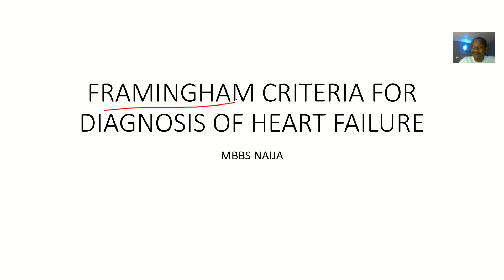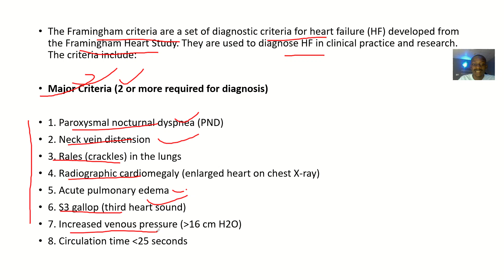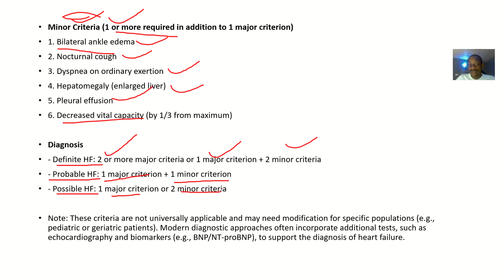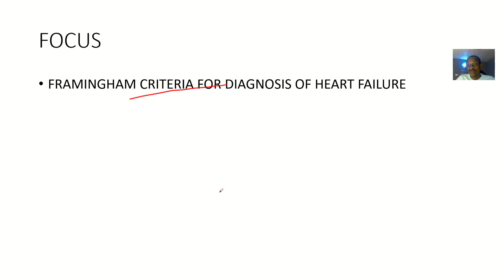Framingham Criteria For Diagnosis of Heart Failure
The Framingham Criteria are a set of diagnostic criteria for heart failure (HF) developed from the Framingham Heart Study. They are used to diagnose HF in clinical practice and research. The criteria include:

Major Criteria:

1. Paroxysmal nocturnal dyspnea (PND)
2. Neck vein distension (JVD)
3. Rales (crackles) in the lungs
4. Radiographic cardiomegaly (enlarged heart on chest X-ray)
5. S3 gallop (abnormal heart sound)
6. Hepatojugular reflux (liver congestion)
7. Weight loss of ≥4.5 kg in 5 days in response to treatment

Minor Criteria:

1. Bilateral ankle edema
2. Nocturnal cough
3. Dyspnea on ordinary exertion
4. Hepatomegaly (enlarged liver)
5. Pleural effusion (fluid in the lungs)
6. Decreased vital capacity (breathing capacity)

Diagnosis:

- 2 major criteria or
- 1 major criterion + 2 minor criteria

The Framingham Criteria have limitations, such as:

- Not sensitive for early or mild HF
- Not specific for HF with preserved ejection fraction (HFpEF)
- May not account for comorbidities or underlying causes

Despite these limitations, the Framingham Criteria remain a widely used and useful tool for diagnosing heart failure.